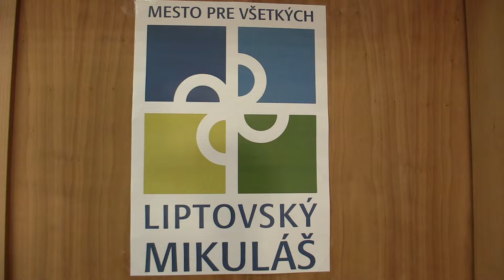D08 7.2. Barbora Paverová - Timea Haásová 1/2:1/2